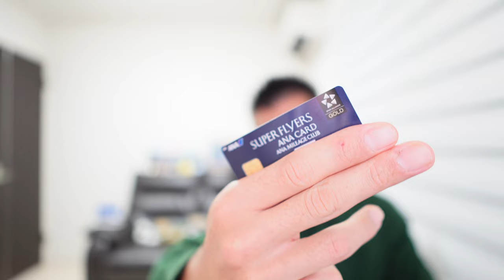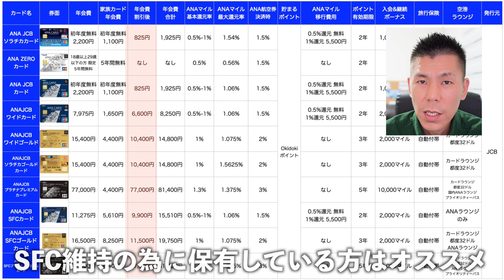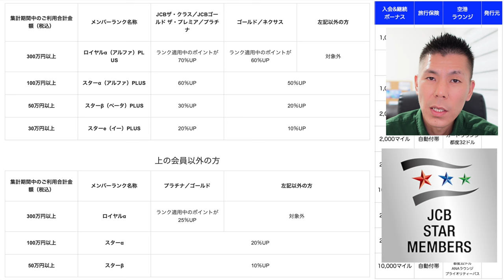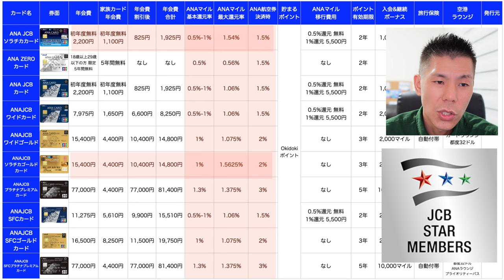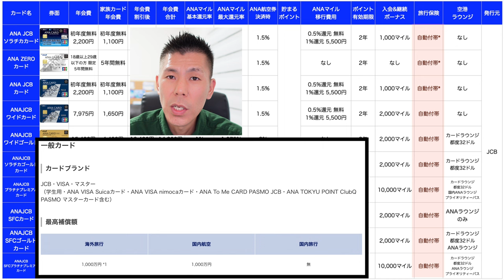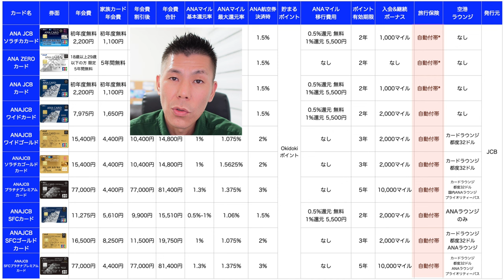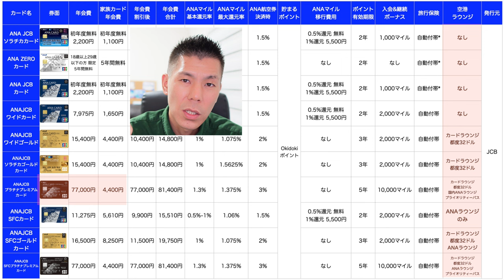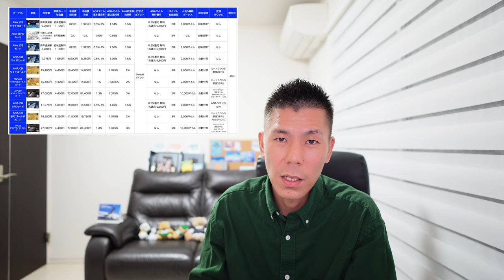ANAJCBクレジットカード徹底解説💳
以前リクエストを頂きましたのでANAJCBカード徹底解説動画作りました。

💳一般カード
✅合計70,000P

✅合計140,000P